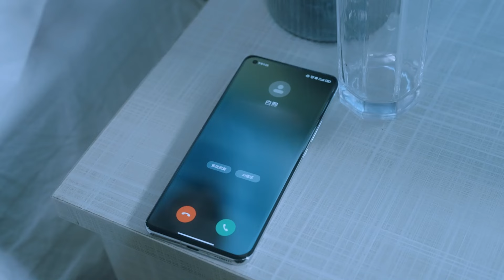新婚发现丈夫和小姑子关系暧昧，难道是我多想了？《危 险 伴 侣》第1~5集#短剧#恋爱#高清#都市#伦理